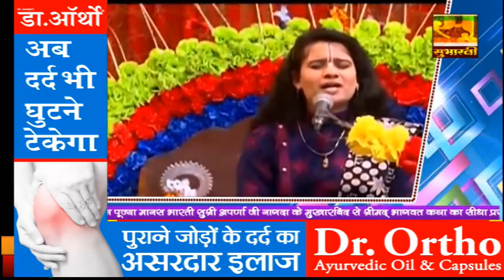Day 1 || मानस भारती सुश्री अपर्णा जी नागदा || नानी बाई का मायरा || द्वारका, गुजरात से सीधा प्रसारण